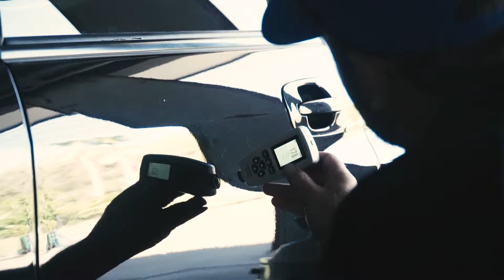WRX - Waves DETAIL PRO